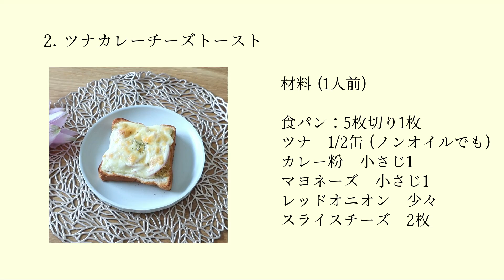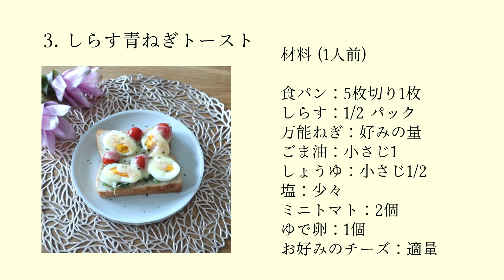【調理5分】パン好きでも痩せられる！朝痩せトースト3選【朝これだけ食べたらいい】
〜安藤絵里菜のアシスタントを募集します〜
（応募〆切  11月4日 23:59まで）

（応募条件）
・年齢20歳〜33歳ぐらいまでの、美容やダイエットに興味のある健康的な女性
・シフト制 (休み月9日)
・正社員（研修期間あり）学生不可、副業要相談
・都内まで一時間半以内で出勤できる方
・社会人経験がある方優遇
・ビジネスメールが打てる方優遇

（仕事内容）
・動画の企画・撮影助手・編集（未経験OK）
・SNSの運用
・雑誌撮影、セミナー、イベントの同行
・YOUTUBE出演（声のみOK）
・メール対応

（審査方法）
以下のメールアドレスに写真付きの履歴書と職務経歴書および自己PR、SNSをされている方はアカウント名を、11月4日23:59 木曜日までにお送り下さい。
合否に関わらずメールにてご連絡させて頂きます。

（採用までの流れ）
書類選考→1次面接（リモート）→2次面接（都内）→採用

※諸条件に関しては、書類選考を通過された方のみメールにてお知らせさせて頂きます。
明るく、やる気のある方を大募集します！

パン好きさん必見！パンを食べても痩せられる！
朝痩せトーストレシピ3選です。

Diet vlogで好評な私の朝ごパン♡
レシピのリクエストを多数頂いていたので動画にしました。
ぜひ、作ってみてね！みんなの朝の時間が充実すると嬉しいな！

この撮影時は夏だったのでまだ半袖着てます〜笑

－14kg ダイエットの秘密・食事術などは是非こちらの動画も観てみてね! ↓↓↓↓↓↓↓↓↓↓↓↓↓↓↓↓↓↓↓↓↓↓↓↓

【60→46kg】絶対に太らせない！外食前こそ！しっかり食べて痩せる1日の食事【Diet Vlog#9】

【60→46kg】こんなに食べても痩せる！3日間のリアルなダイエットメニュー！【自炊・外食・手抜き料理】

【ダイエットルーティン】60→46kg になった私のリアルな1日を大公開!【永久保存版】

ファンレターはこちらの住所までお願いします★